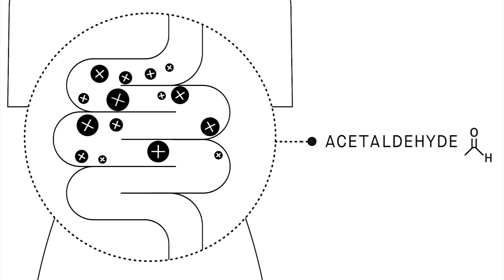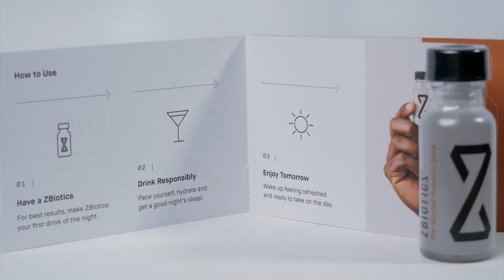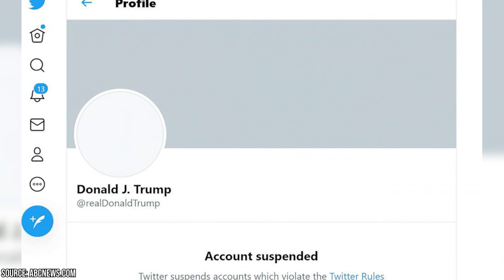Donald Trump and Ron Desantis Are Cutting All Ties Amidst Feud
Did you know that Donald Trump called Ron DeSantis a coward for not revealing his vaccination status and that Megyn Kelly believes that Ron doesn’t stand a chance against Trump in the 2024 election? During Donald Trump’s term as president of the United States, he helped senator Ron DeSantis rise to power as the governor of the state of Florida. Many onlookers thought that it was going to be the start of a long friendship. In fact, it seems that this is what Donald himself thought. However, recent rumors suggest that Ron is planning on running against his old friend in the 2024 presidential election. In the wake of these rumors, it seems that Donald is putting some distance between himself and the governor that he helped bring to power.

00:00 - Intro
00:29 - Why Are Donald Trump and Ron DeSantis Feuding?
02:32 - Ron Criticized Donald’s Handling of the Pandemic
04:55 - Donald Is Mad at Ron for Not Stepping Down
06:19 - The Feud Is Causing Problems for the Republican Party
07:21 - Donald and Ron May Be Gearing Up for a Showdown
08:21 - Outro

During Donald Trump’s term as president of the United States, he befriended a Floridian senator by the name of Ron DeSantis. Donald used his power and celebrity to help secure Ron the position of Florida’s governor in the 2018 election. Donald thought that he was going to be making a longtime friend and ally in Ron DeSantis. However, it seems that the two friends aren’t getting along all that well today.

Donald and Ron started bickering publicly in early 2022, with Donald claiming that Ron was a coward for not publicly revealing his COVID-19 vaccination status. According to Donald, Ron was afraid of turning off members of his demographic that were against vaccines. Ron defended himself by criticizing Donald’s handling of the COVID-19 pandemic during the latter figure’s last year as president.

Donald Trump is planning on running for president a third time in 2024, having failed at getting reelected in 2020. However, it appears that Ron DeSantis is also planning on running for president in 2024. The former friends are liable to go head to head as they compete to become the Republican Party’s 2024 presidential nominee. Understandably, Donald Trump is pretty upset. Ron just got reelected to stay on as Florida’s governor for a second term. However, America seems to be shifting towards the Democratic Party overall.

Donald Trump is being tactical about how he handles Ron DeSantis in the media, as he wants to do his best to keep the majority of the Republican Party on his side. However, it seems that the rift between the two politicians just keeps growing bigger. Join Facts Verse as we explore how Donald Trump and Ron DeSantis are cutting all ties amidst feud.